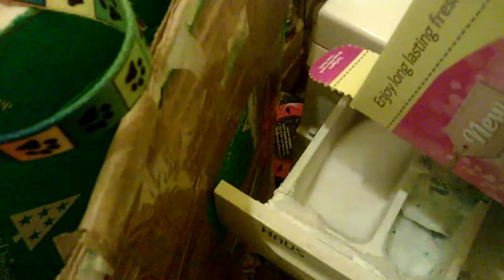A Day in the Life (Featuring Tristan-James)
My self portrait project for Uni. I chose to focus on a day that I am not at Uni, and record the main parts. This was the result.